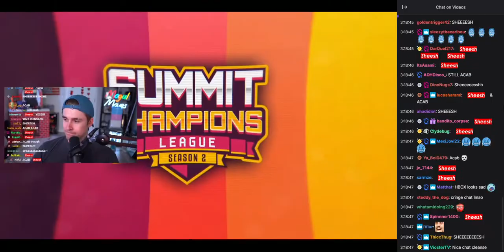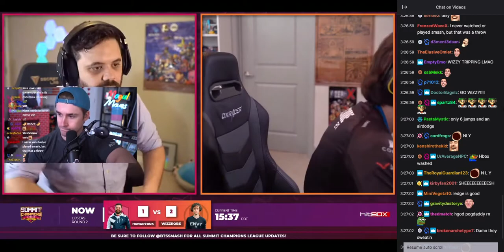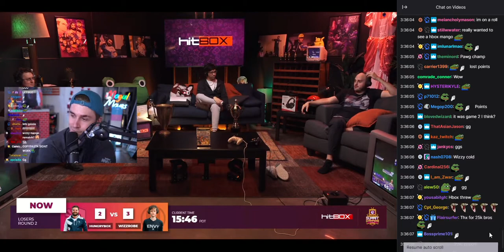Ludwig watches Wizzrobe vs Hungrybox SCL2 Week 4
Summit Champions League 2, Week 4 - Top 8 losers
Wizzrobe = Captain Falcon